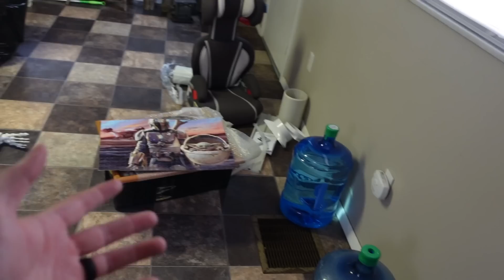The biggest purchase I have ever made... (LIFE UPDATE)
In this video is a deeper look into my thought process on selling my collection to better my life. I hope you understand and enjoy.